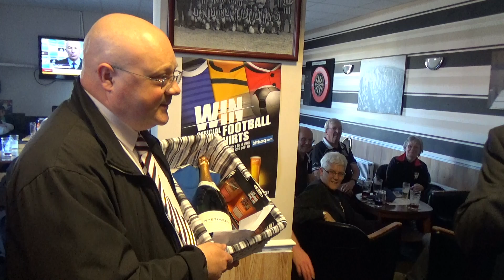Wayne Daniel | supporters award for 400th appearance | 12-09-15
Please give your opinions in the comments section below.